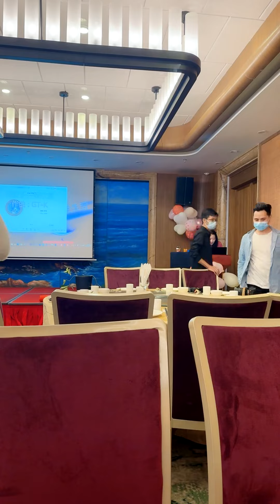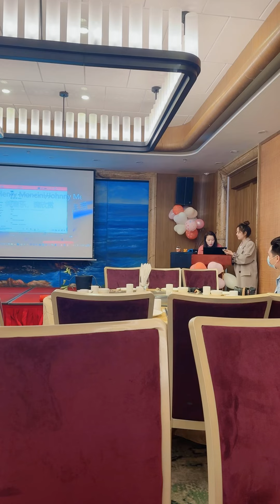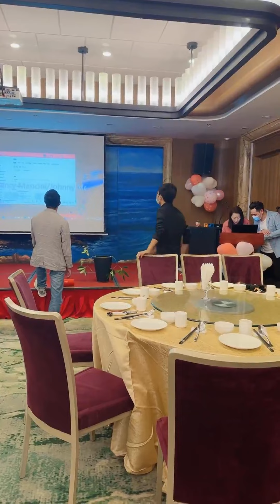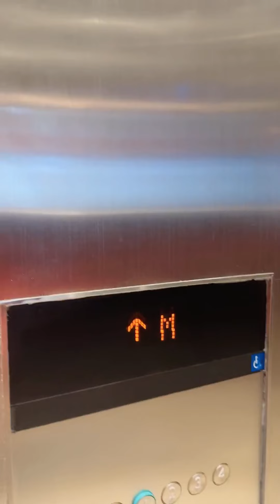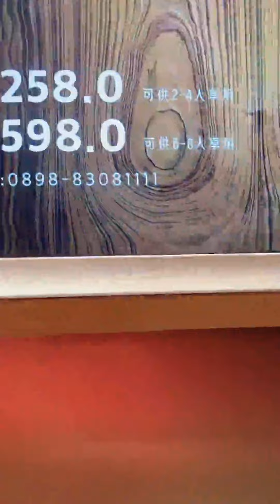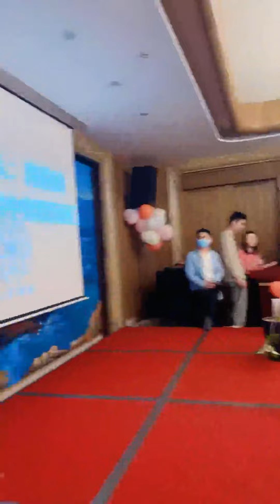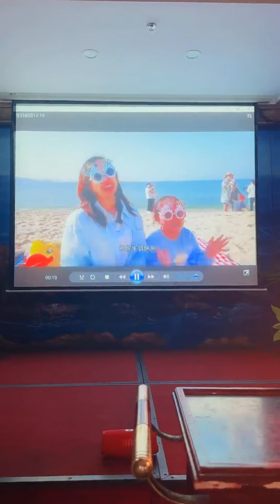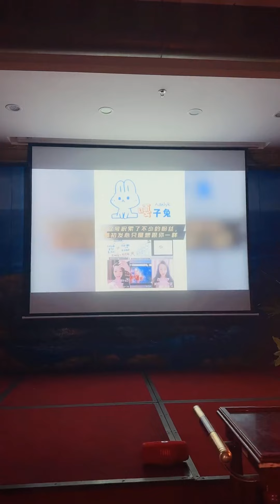Mike老师生日快乐·简单庆生 2022年12月19日 中国·海南 陵水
也不知在黑暗中究竟沉睡了多久
也不知要有多难才能睁开双眼
我从远方赶来 恰巧你们也在
痴迷流连人间 我为她而狂野
我是这耀眼的瞬间
是划过天边的刹那火焰
我为你来看我不顾一切
我将熄灭永不能再回来
我在这里啊
就在这里啊
惊鸿一般短暂
像夏花一样绚烂
这是一个多美丽又遗憾的世界
我们就这样抱着笑着还流着泪
我从远方赶来 赴你一面之约
我在这里啊
就在这里啊
惊鸿一般短暂
如夏花一样绚烂
不虚此行呀
惊鸿一般短暂
开放在你眼前
我要你来爱我不顾一切
一路春光啊
一路荆棘呀
惊鸿一般短暂
如夏花一样绚烂